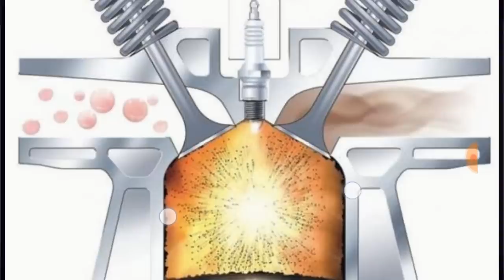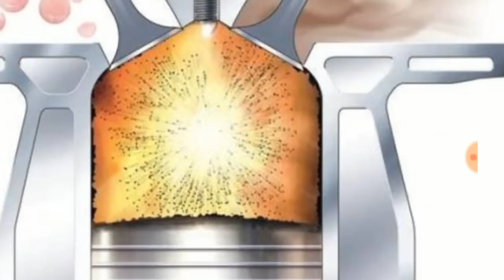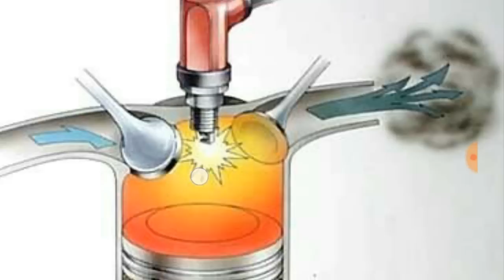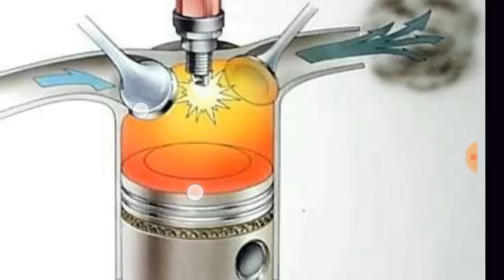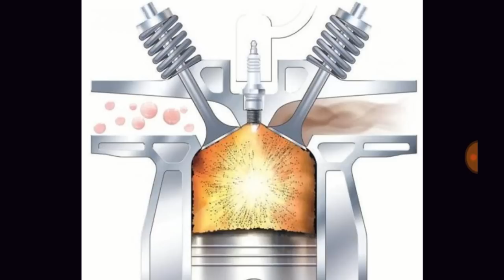Mi moto se AHOGA cuando acelero "( SOLUCIÓN )"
Si este video te gusto y quieres aprender mas de mecanica para motos
TENGO UN CURSO GRATIS  COMPLETO DE MECANICA PARA MOTOS

hay encontraras videos sobre fallas comunes en las motos y sus respectivas soluciones
en pocas palabras el mejor canal de mecanica que hay en youtube

escribe tu pregunta en el buscador y si te aparece un vide de mi canal ASI SE HACE o de MEXICAN BIKERS  estaras viendo el video correcto